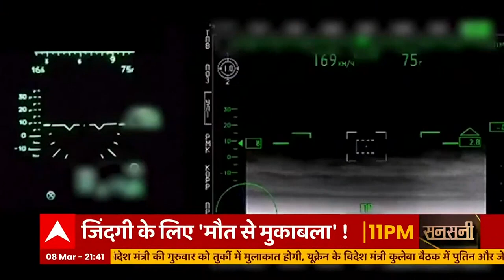Russia Ukraine Conflict : 300 घंटे की जंग से Ukraine हुआ बर्बाद, कई बड़े शहरों में जबरदस्त नुकसान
रूस-यूक्रेन की लड़ाई हर गुजरते वक्त के साथ बढ़ती जा रही है. इसी बीच मीडिया के ज़रिए दोनों देश एक-दूसरे के खिलाफ बड़े-बड़े दावे भी कर रहे हैं